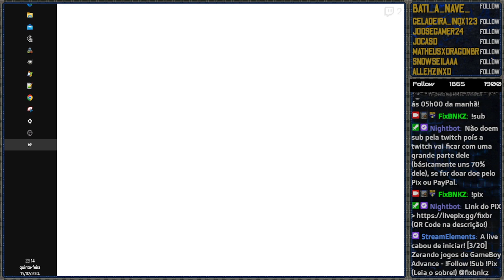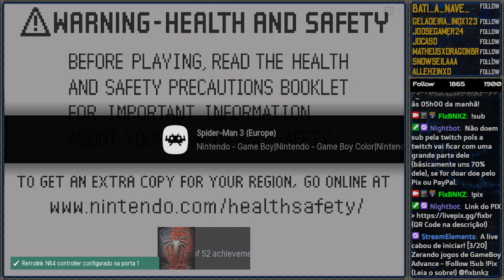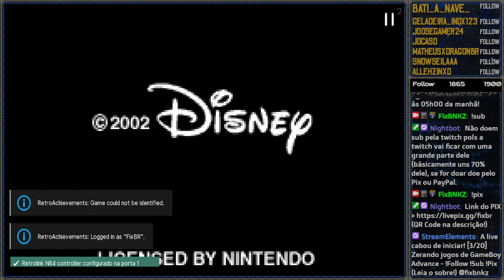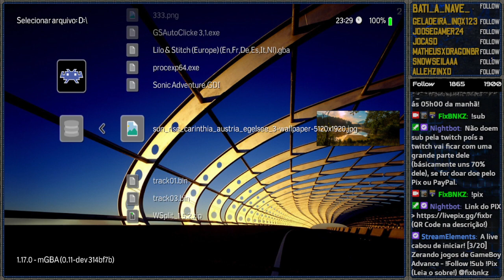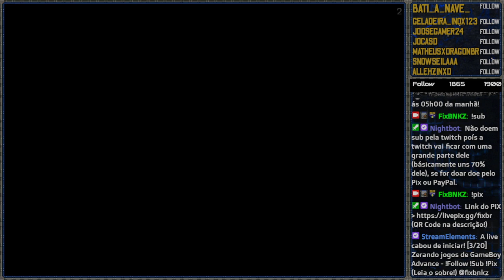Canal FixBNK - Jogando Até Zera 'Spider-Man' (Live Gravada Número #240)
Bem-vindo ao meu canal de backup! Aqui, você encontrará conteúdos exclusivos e gravações das minhas melhores lives. Lembre-se: o canal oficial para transmissões ao vivo é o Canal FixBNK.

▸Me siga em todas plataformas!

Eu também assito filmes e series no canal da Twitch, filmes clássicos e recém lançados!

Ajude o canal com qualque valor no live pix! Lembrando que todo dinheiro doado será usado para melhorar o canal! Cada valor é bem-vindo!

Acimo de R$5.00 usa a voz por IA
Você também pode usar uma voz personalizada por IA!

▸Periféricos:
LEON GTS (PlayStation 2 Controler)
Ring Light 26 CM RGB
Microfone Fifine K670 (Cinza)
Controle PS4 Camuflado